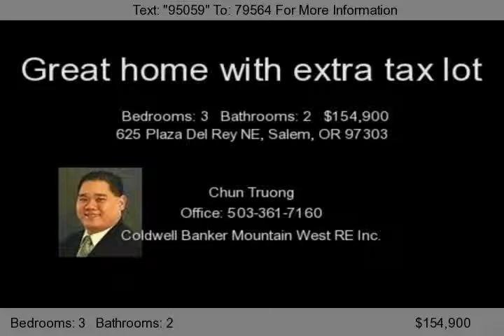625 Plaza Del Rey NE, Salem, OR 97303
Charming single story home on quiet cul-d-sac. Home has been well cared for and is close to shopping and I-5 Access. Large Private fenced in backyard with extra tax lot that could be used as garden area or build a shed/shop. Must visit!!...